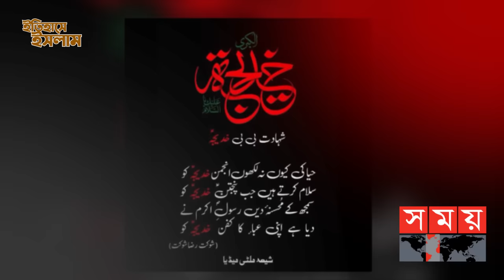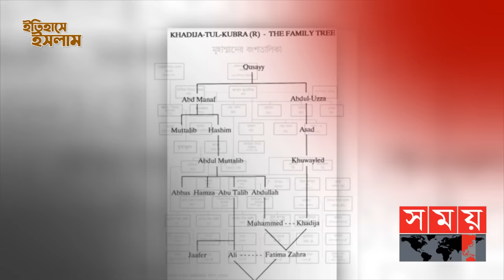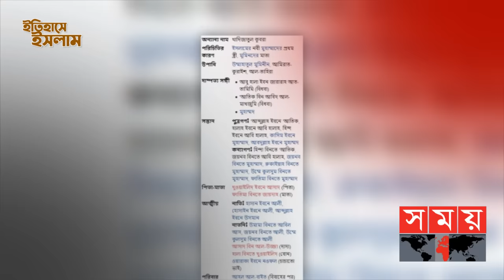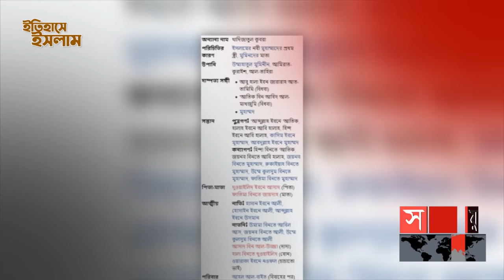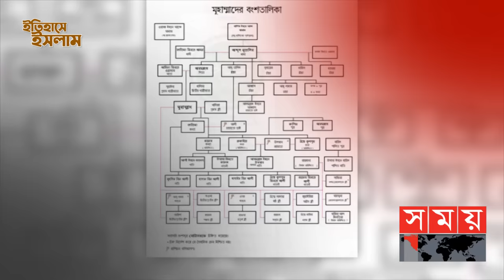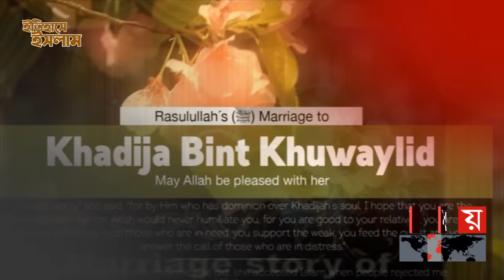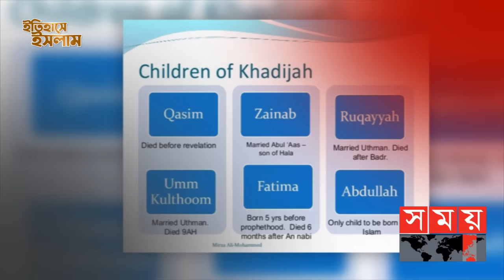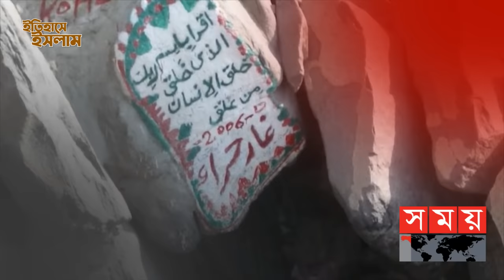নারী হয়েও রাসুলের পরিবারে আর্থিক সচ্ছলতায় একক অবদান খাদিজার (রা.) | Khadija bint Khuwailid | পর্ব:৩৪